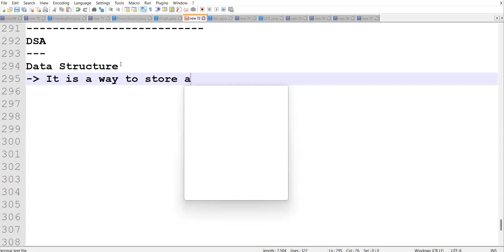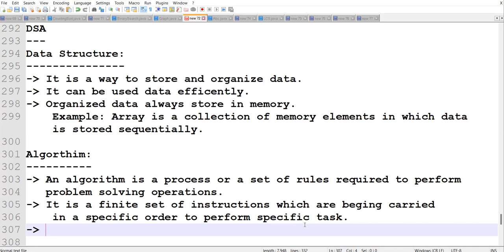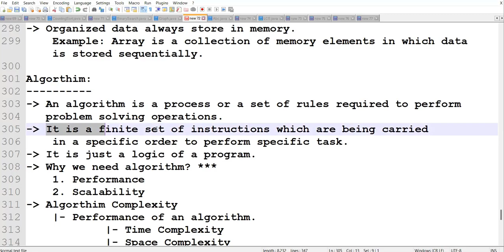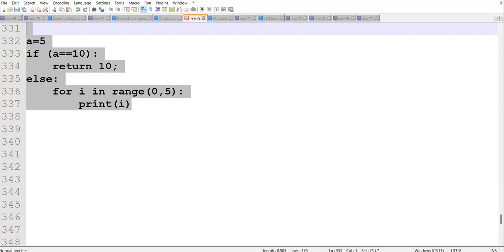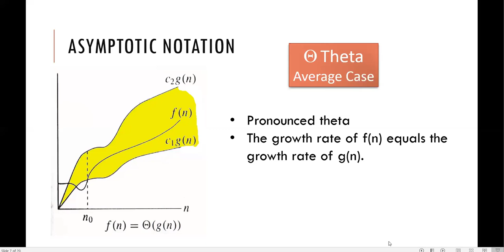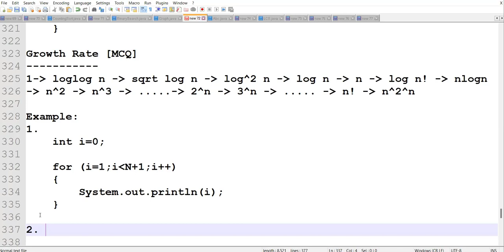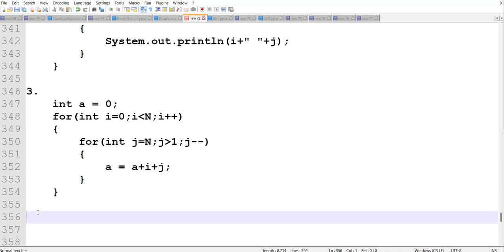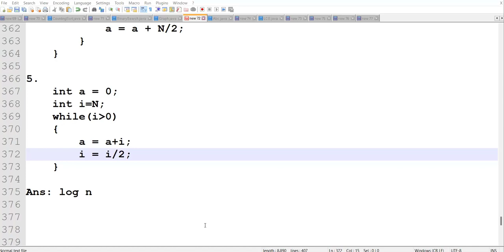DSA Day1 Introduction